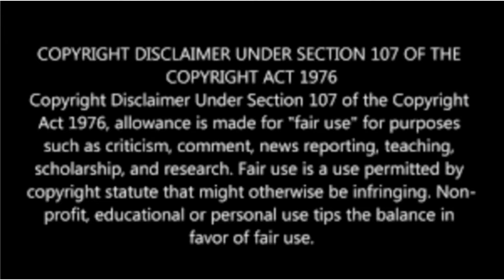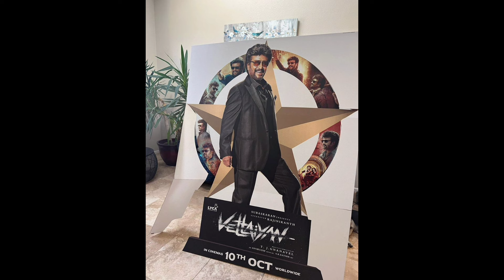Rap portion ஒரே take இல் செய்தார் Superstar| Vettaiyan special